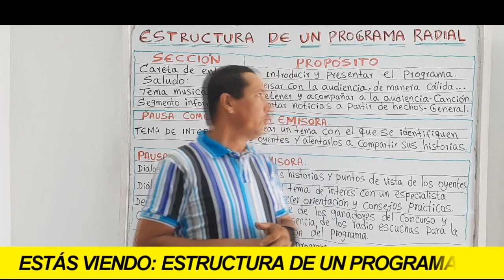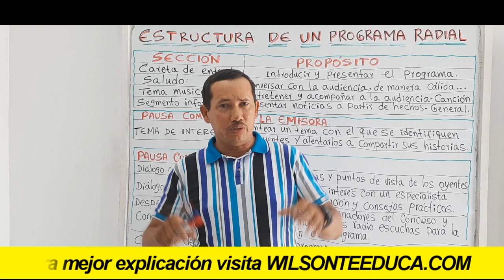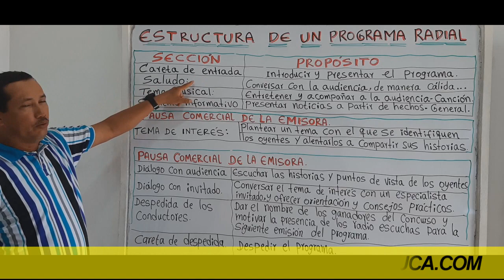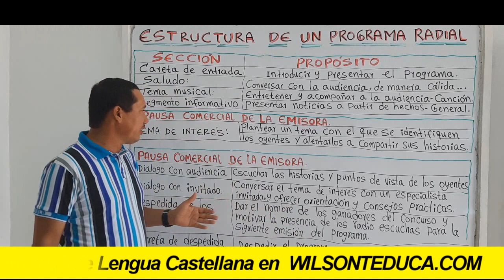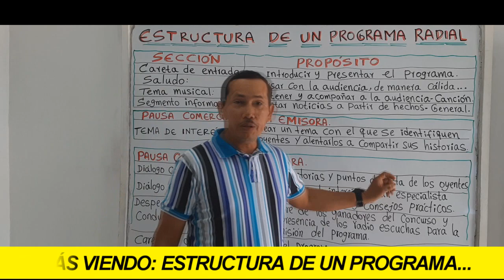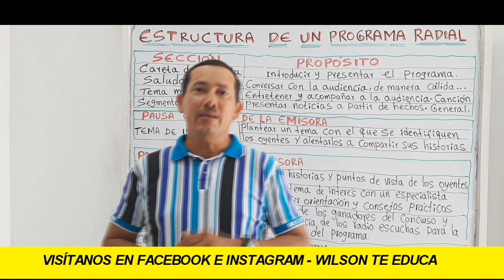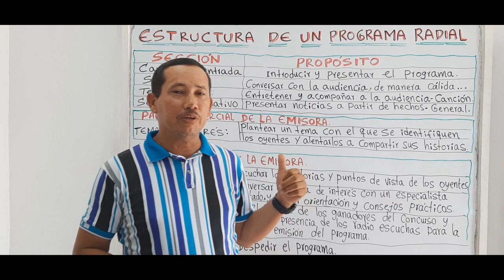ESTRUCTURA DE UN PROGRAMA RADIAL (PASO A PASO PODRÁS CONOCERLAS) - WILSON TE EDUCA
INFORMACIÓN DEL VÍDEO:

Hoy vamos a abordar todas la estructura detrás de un programa de radio para que no te quede ninguna duda sobre este importante tema.

1) Elaboración de ensayos
2) Clasificación de palabras
3) Todo sobre diptongos
4) Todo sobre esdrújulas
5) Todo sobre hiatos
6) Elaboración de textos coherentes y cohesivos
7) Hacer un buen discurso
8) Todo sobre el debate
9) Todo sobre la novela
10) Todo sobre los géneros literarios
11) Todo sobre categorías gramaticales
12) Todo sobre los cuentos
13) El Cortometraje
14) El Largometraje

Información relacionada:
estructura de un programa de radio ejemplos
estructura de un programa de radio ejemplos pdf
estructura de la radio
estructura de un programa de radio informativo
estructura de un programa de radio? yahoo
estructura de un programa de radio escolar
estructura de un programa radial word
que es un guion de radio